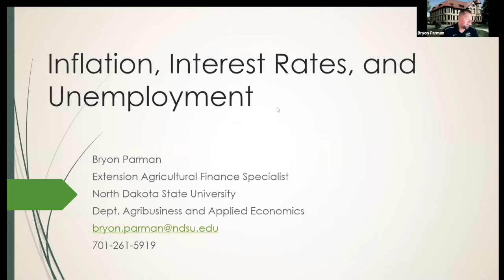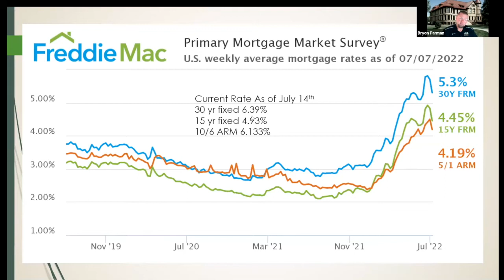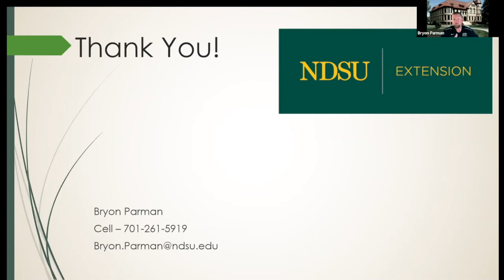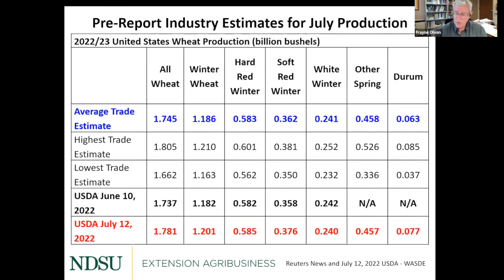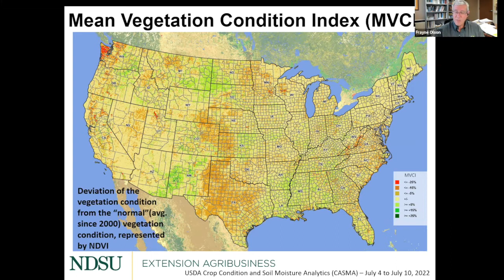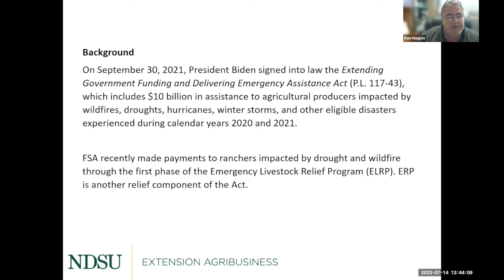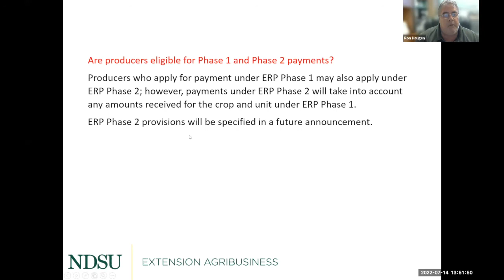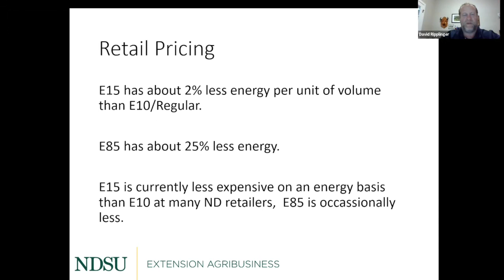Agricultural Markets and Situation Outlook Webinar Series - July 14, 2022